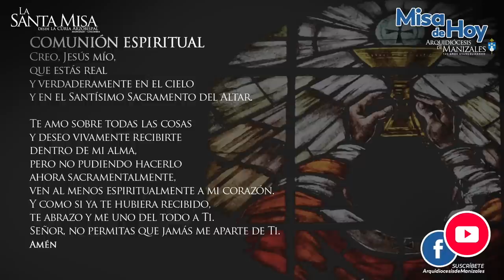Misa de hoy domingo 19 de diciembre de 2021 P. Cristian Echeverry, Arquidiócesis de Manizales.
Vive LA EUCARISTÍA DE HOY domingo 19 de diciembre de 2021 en vivo

Santa Misa del día de hoy domingo 19 de diciembre de 2021 en vivo Iglesia Católica

EUCARISTÍA VIRTUAL. Vive la misa de hoy domingo 19 de diciembre de 2021